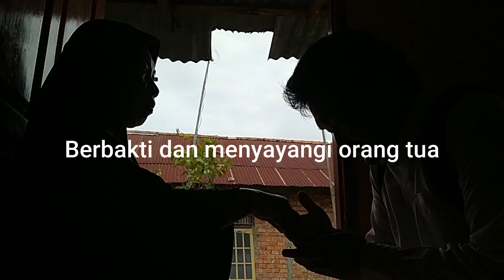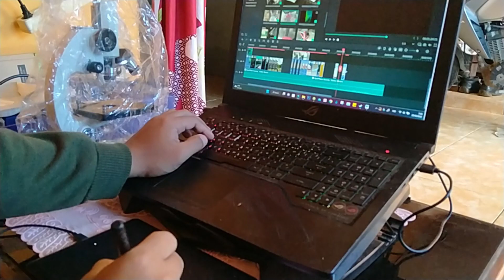Visi Diri (Satria Production Trailer)